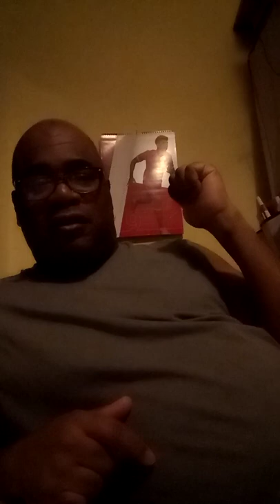Reaction To LFC Owner John W Henry Apology After ESL U Turn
John W Henry apologised in video link for backstabbing LFC Fans, Jurgen Klopp & the players not letting them in on European Super League plans & got backlash he deserved. Forgot about the tradition & history of a well respected club & had to be humble with the big mistake he made with his FSG consortium. My reaction was anger  & fury but this video of reflection praises him for doing the right thing withdrawing from unwanted competition although I say it will take a while for him to get back our trust from Jurgen, the players & the fans like me after controversial events over the past few days but one thing is for sure, the ESL is a non starter & won't be missed by anyone!!!